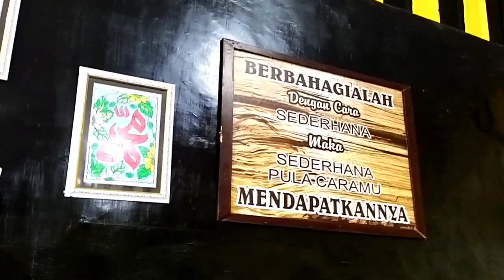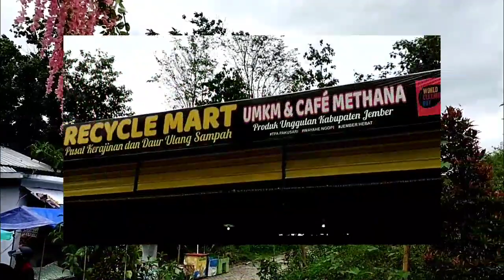WISATA EDUKASI TPA PAKUSARI JEMBER ~ TEMPAT PEMBUANGAN SAMPAH JADI WISATA, VIRAL 2021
Setelah vakum selama dua tahun, kini wisata edukasi yang berada di zona pasif Tempat Pembuangan Akhir (TPA) Pakusari Jember siap menyambut pengunjung. Ya, lahan bekas sampah seluas 1,7 hektare itu saat ini sedang diperbaiki dengan pembangunan sejumlah spot foto kekinian, kafe, dan penambahan kursi taman untuk para wisatawan yang datang. Selain itu, beberapa bagian juga dipercantik lagi dengan pengecatan ulang.

Alamat: Krajan, Kertosari, Kec. Pakusari, Kabupaten Jember, Jawa Timur 68181